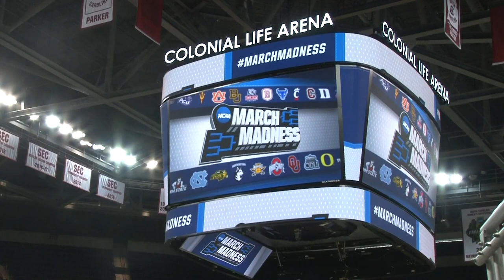Gardner-Webb Men's Basketball: NCAA Tournament - Players Press Conference (3-21-19)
Gardner-Webb Men's Basketball's David Efianayi, DJ Laster, Eric Jamison and Jose Perez spoke with the media today prior to their open practice at Colonial Life Arena in Columbia, South Carolina.

The 16-seed Runnin' Bulldogs will face the 1-seed Virginia Cavaliers in the First Round of the 2019 NCAA Men's Basketball Tournament on Friday, March 22nd at approximately 3:10 p.m.

Press conference footage provided by the NCAA.